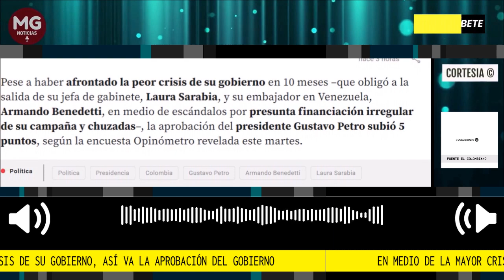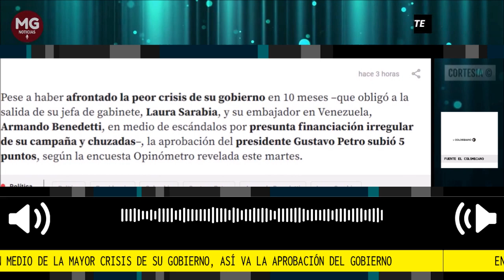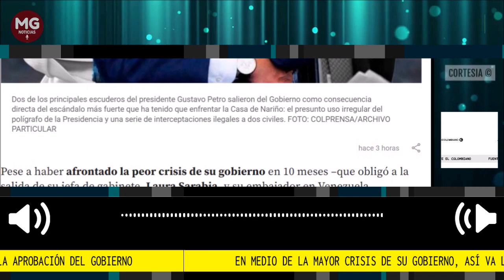📉 EN MEDIO DE LA MAYOR CRISIS DE SU GOBIERNO, ASÍ VA LA APROBACIÓN DE PETRO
Así lo reveló el Opinómetro de Datexco, que evidenció que la aprobación del Jefe de Estado pasó del 26 % al 31 % entre el 1 y el 8 de junio. Sin embargo, su desaprobación sigue siendo mayor y se ubica en el 57 %.